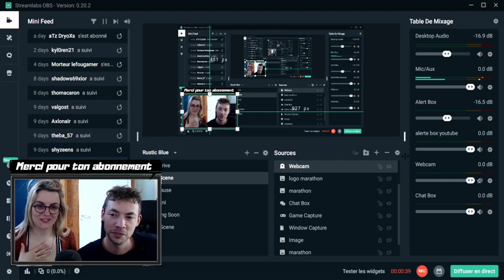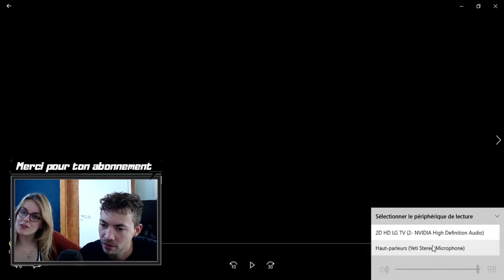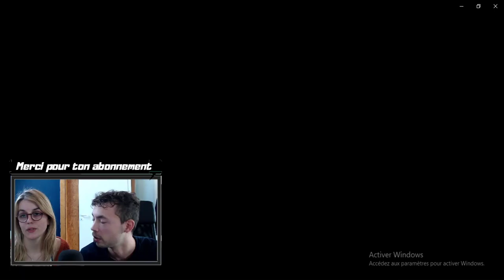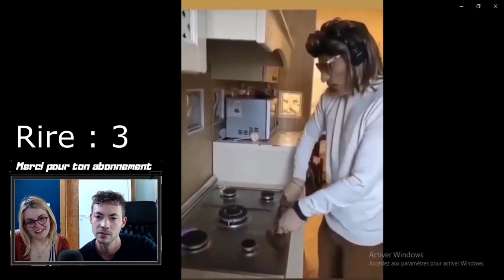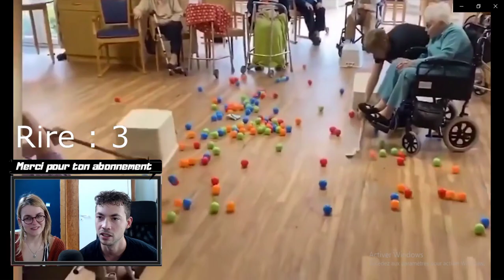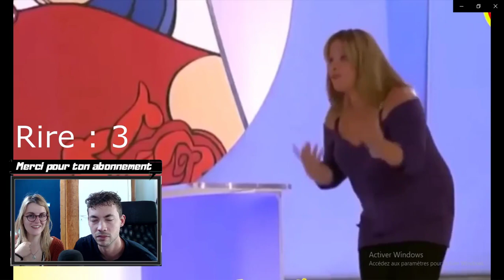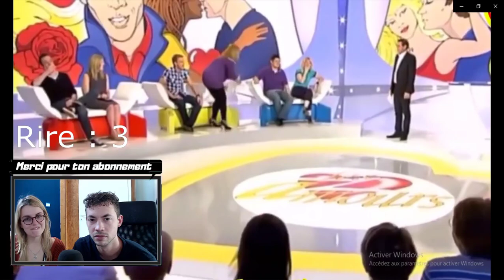TU RIS, TU ACHÈTES SUR WISH! ESSAYE DE NE PAS RIRE EN COUPLE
Essaye de ne pas rire, ma copine m'a préparer sa compil pour me faire craquer! Si je ris je lui achètes des objets sur wish! 😂😜
Dis nous en commentaire si tu as rigolé 😂😂👇👇👇